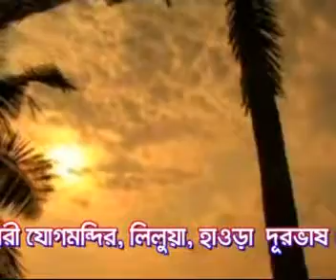জেনে রেখো আজ নয়/আদিত্য ভট্রাচায্য/বালক ব্রহ্মচারী যোগ মন্দির।